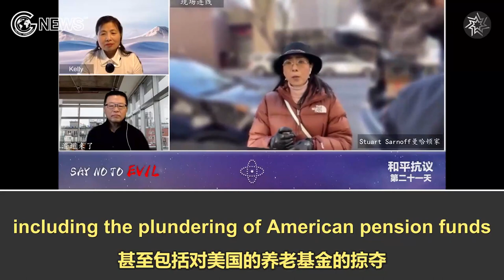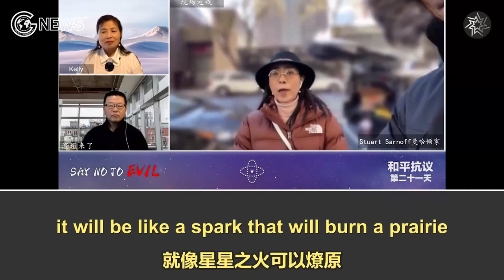纽约线下和平抗议普衡！大家凝聚到这里就是为了一个目标！揭露真相、早日消灭邪恶的共产党！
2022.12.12 纽约线下和平抗议现场